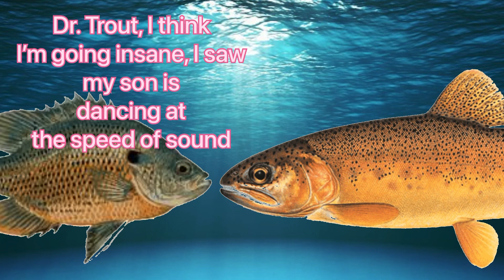Bluegill animation episode 1 (funny)